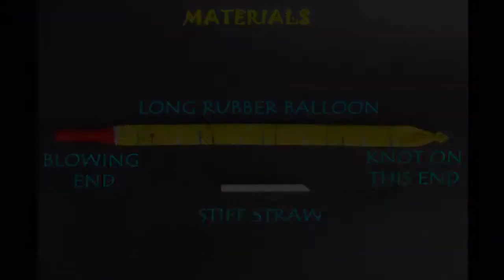Rocket Balloon | Kannada | Skyrocketing Balloon!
DUBBED IN KANNADA by Mr. P. K. Nanavati. You might not be able to fly a real rocket. You can absolutely have fun with a rocket balloon. You just need a long rubber balloon and a stiff straw. Tie one end of the balloon and insert a straw tightly in the other side. Blow and this 1-meter long balloon will look like a rocket. Hold it from the other end. The moment you leave it, it will shoot up in the air just like a rocket. As the air inside the balloon comes out it pushes the balloon up in the air. This rocket also makes a noise because of the air coming out. You can play with it inside the room or outside in a park and have loads of fun. This work was supported by IUCAA and Tata Trust. This film was made by Ashok Rupner TATA Trust: Education is one of the key focus areas for Tata Trusts, aiming towards enabling access of quality education to the underprivileged population in India. To facilitate quality in teaching and learning of Science education through workshops, capacity building and resource creation, Tata Trusts have been supporting Muktangan Vigyan Shodhika (MVS), IUCAA's Children’s Science Centre, since inception. To know more about other initiatives of Tata Trusts, please